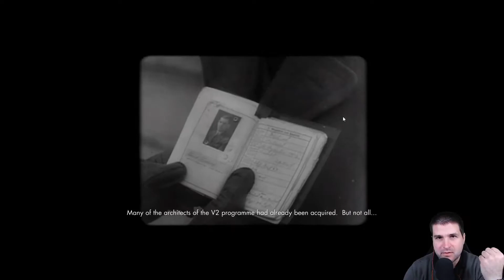[GAMING] Sniper Elite v2 - Remastered #1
Folytatjuk a Sniper Elite sorozatot a második rész kicsit ráncfelvarrott kiadásával, ami szerintem köröket ráver az első részre.